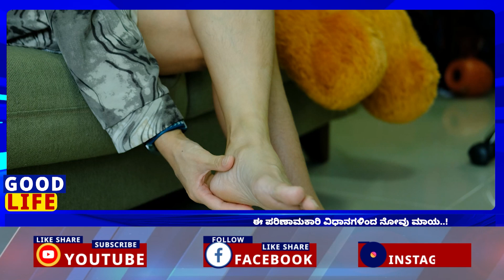Pain disappears with these effective methods..! | ಈ ಪರಿಣಾಮಕಾರಿ ವಿಧಾನಗಳಿಂದ ನೋವು ಮಾಯ..!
ಯಾತನಾಮಯ ನೋವು ನಿವಾರಿಸುವ ಮನೆಮದ್ದುಗಳಿವು
ಕಾಲು ನೋವು & ಊತವನ್ನು ತ್ವರಿತವಾಗಿ ಕಡಿಮೆ ಮಾಡುವ ತಂತ್ರ